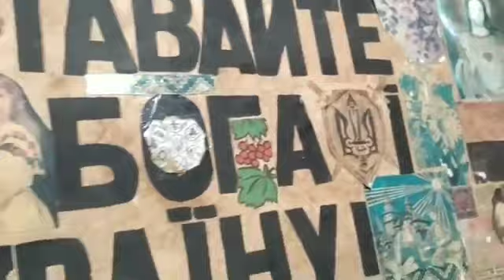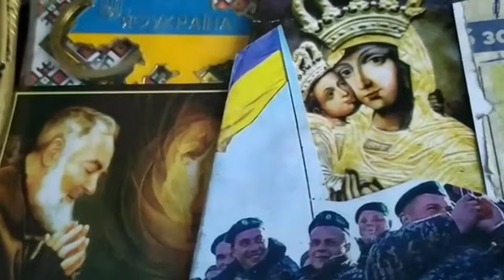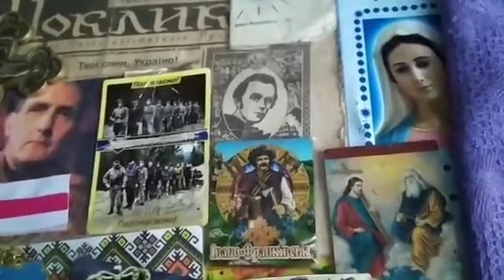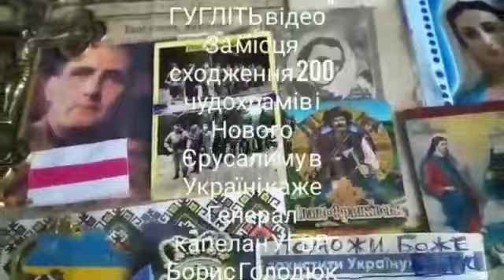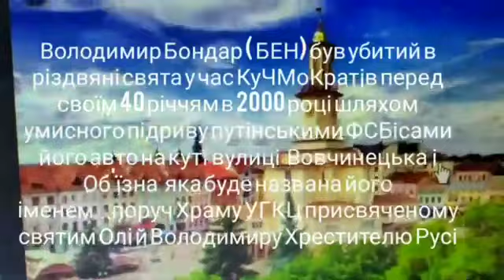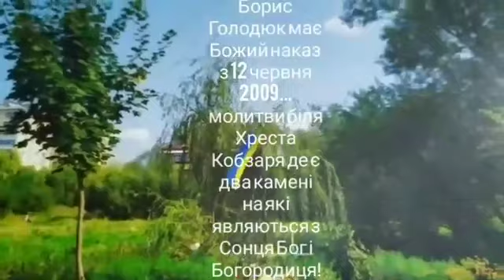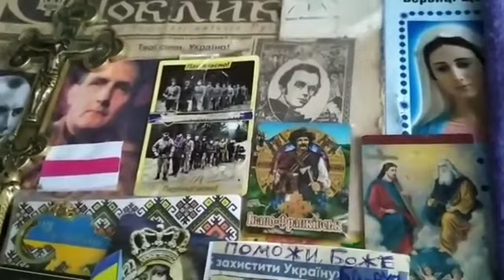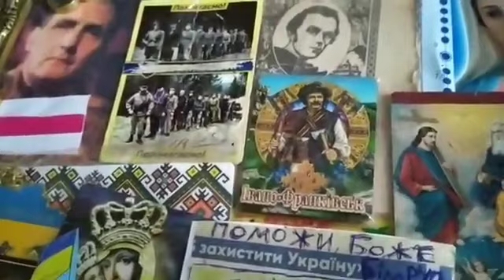920# Поклик Христа й УПА# 02 вересня 2020рік=ГУГЛІТЬ 25 БОЖИХ ЗНАКІВ за скоре ПРИШЕСТЯ ІСУСА !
2 вересня - 75 роковини закінчення Другої світової війни.💥😔🙏
Друга світова війна − наймасштабніша світова війна в історії людства.
Друга світова війна значно вплинула на долю людства. В ній брала участь 61 країна (80% населення Землі). Воєнні дії відбувалися на територіях 40 країн. До збройних сил було мобілізовано 110 млн. осіб в усьому світі. Загальні людські втрати досягли 50-55 млн. осіб, з них загинуло на фронтах 27 млн.
Датою початку війни прийнято вважати 1 вересня 1939 року, коли Німеччина розпочала окупацію Польщі, до якої 17 вересня долучився Радянський Союз. Велика Британія та Франція оголосили війну Німеччині через два дні, що дозволяє вважати початком світової війни саме цю дату. Інші дати, що розглядаються деякими авторами як дати початку війни: початок японської інтервенції в Манчжурію 13 вересня 1931, початок другої японсько-китайської війни 7 липня 1937 року та початок угорсько-української війни 14 березня 1939 року.
Україна сьогодні знаходиться в стані війни, яку нав’язала нам загарбницька Росія. Загинули тисячі людей, зруйновані і далі руйнуються міста і села, значної шкоди зазнає екологія.
Дай же, Боже, щоб перемогла мудрість політиків, щоб настав нарешті мир, щоби не розгорілася третя світова війна, наслідки якої передбачити важко.😔🙏 ВІД весни 2014 почалася ТРЕТЯ ВСЕСВІТНЯ ВІЙНА після окупації рашистами нашої Кримськоі області. так чяк ПУТін в 2 ...почмнав ГІТЛЕР БОРІМОСЯ ! ПОБОРЕМО(2_hearts)